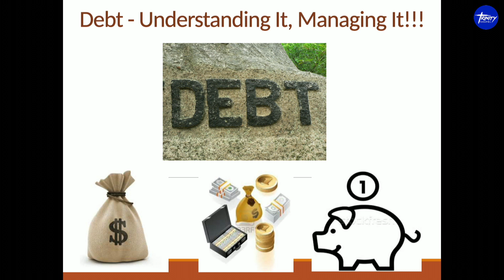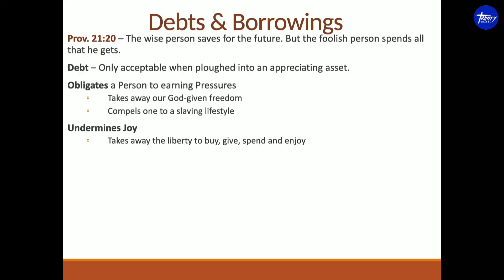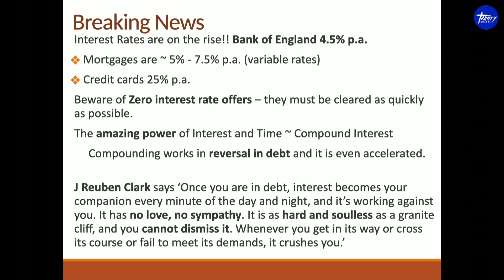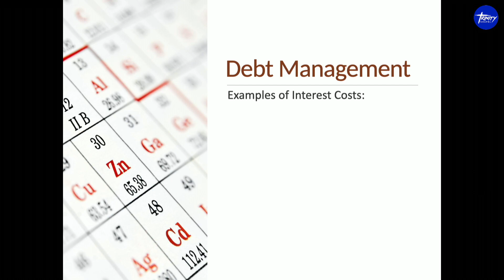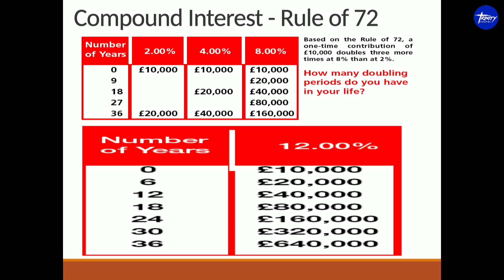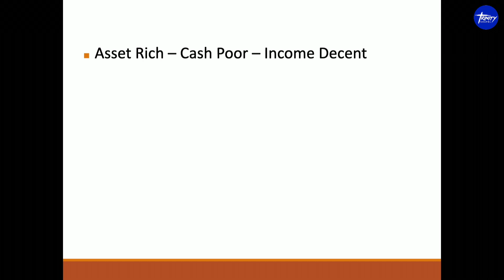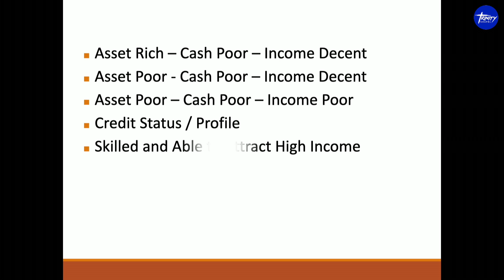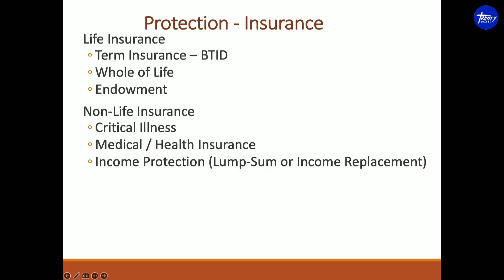From Debt To Prosperity (3/4) - Pastor Yemi Odusolu - 13th May 2023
Proudly presented by Trinity Chapel UK Open Eyes Ministry